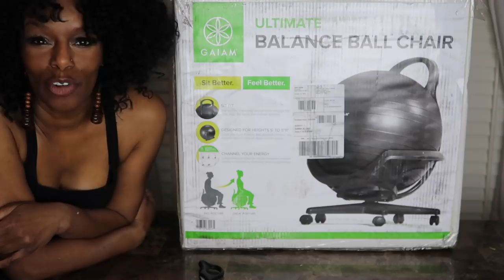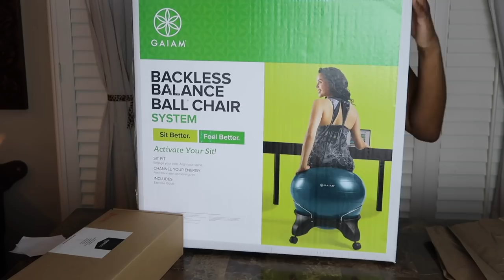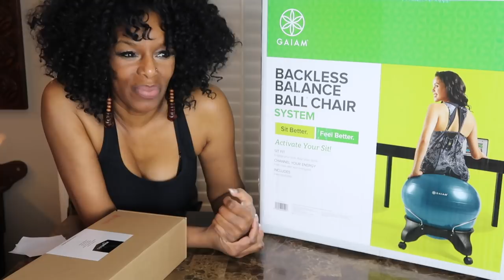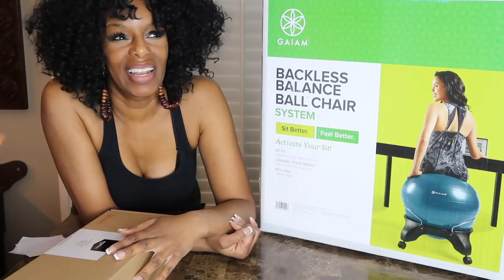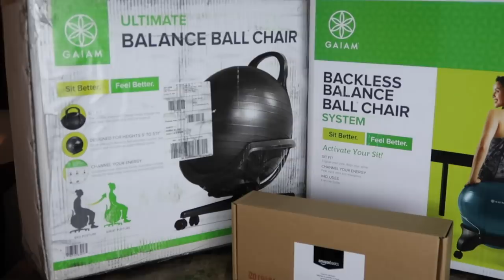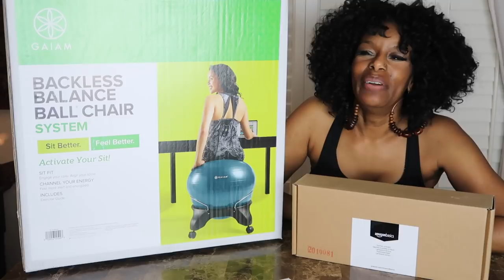BUTT CRACK HORROR & MORE AMAZING TEACHER MAIL | YOU TRULY WON MY HEART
You guys have definitely come through again and I am loving every minute of it.  I feel like I'm living the ultimate teacher's dream and it's all thanks to my beautiful subscribers who have grown to love and believe in me.

ON another note, I give some tips on how to avoid major BUTT CRACK, which can be pretty offensive if your eyes are abused by such a sight.

TEACHER WISHLIST